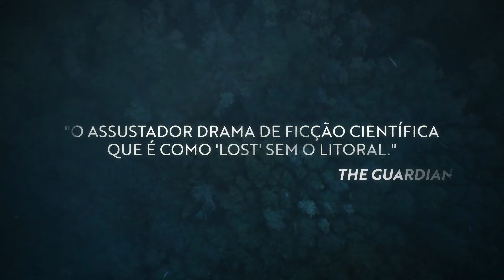Origem | Série Exclusiva Globoplay